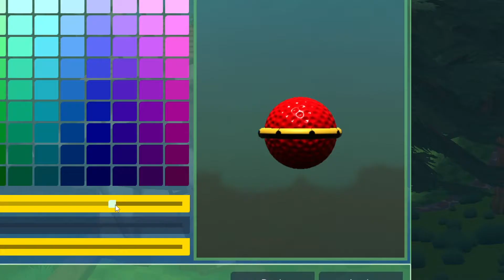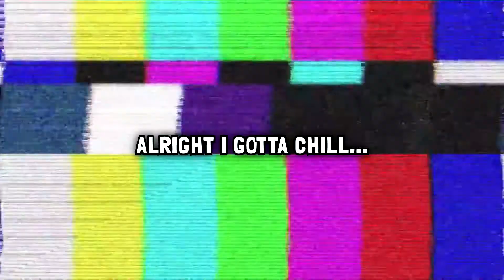Tormenting An Elf! | Golf With Your Friends feat. Eric Striler Animations - Part 1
This particular elf deserved it... He's an evil elf... Bad elf...